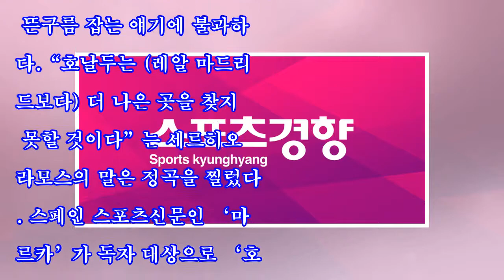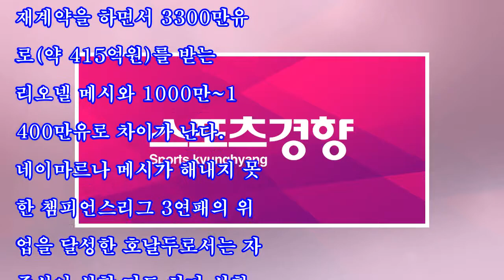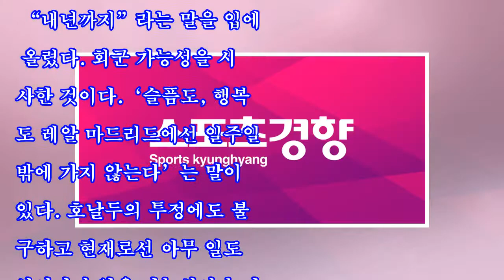[해외축구 돋보기] 투정인가, 본심인가…호날두의 결별 암시 발언 읽는 법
“크리스티아누 호날두, 레알 마드리드에 남아줘.”유럽 챔피언스리그 우승 축하행사가 열린 28일 산티아고 베르나베우 구장에 우렁찬 구호가 울려퍼졌다. 스탠드를 채운 8만명의 관중들과 레알 마드리드 선수들도 하나같이 따라 외쳤다. 사실은 뿔나서 투정부리는 막내 동생을 달래는 듯한 분위기였다.레알 마드리드 크리스티아누 호날두가 28일 마드리드 시벨레스 광장에서 열린 유럽 챔피언스리그 우승 축하행사에서 엄지를 치켜세우며 팬들에게 인사하고 있다.AP|연합뉴스호날두가 레알 마드리드를 떠나서 갈 수 있는 곳은 사실상 없다. 호날두는 2021년까...